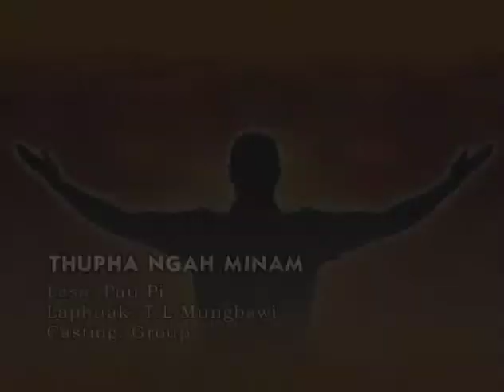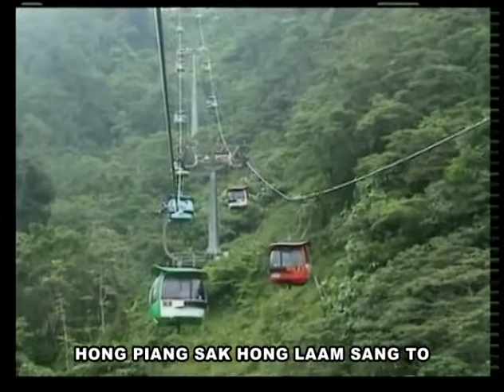THUPHA NGAH MINAM - PAUPI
PHUAK: T. L MUNGBAWI
SA: PAUPI
LIMLAK: GROUP
STUDIO: D(YANGON), & WHIZZKIT[KL]
BAND: DREAM TOWER, AUNG DOO, BOY, SAWM TUANG & BO TAUK
Album: THO IN LA TAANG IN